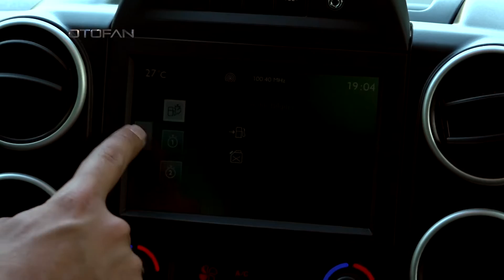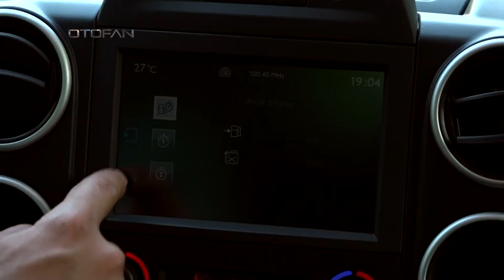PEUGEOT PARTNER TEEPE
OTOFAN 287. BÖLÜM TEST KONUĞU PEUGEOT PARTNER TEEPE.
PEUGEOT'UN HAFİF TİCARİ MODELİNİ MERCEK ALTINA ALDIK. İYİ SEYİRLER.